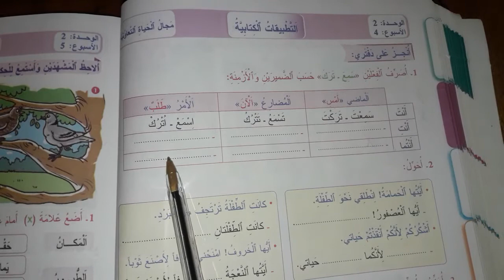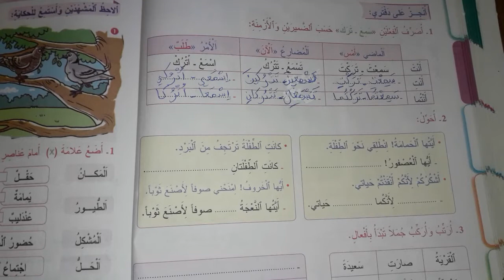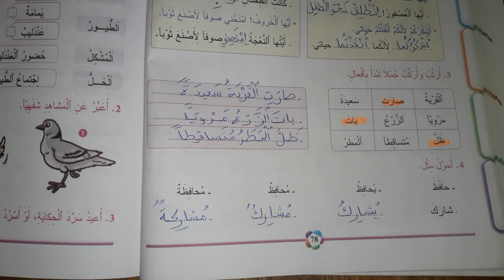التطبيقات الكتابية صفحة 74 من كتاب المفيد في اللغة العربية للسنة الثالثة ابتدائي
حل صفحة 74 من كتاب المفيد في اللغة العربية المستوى الثالث ابتدائي ، نقدم لكم مكون التطبيقات الكتابية للمستوى الثالث ابتدائي بطيقة سهلة ومبسطة للمتعلمين .